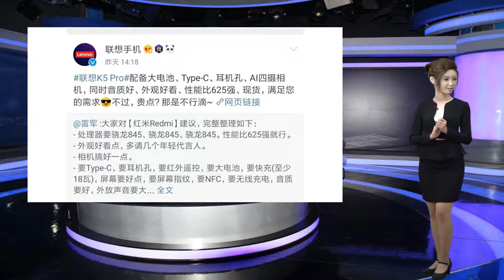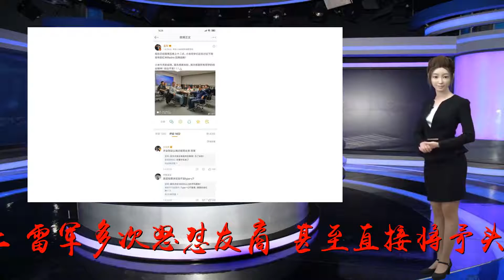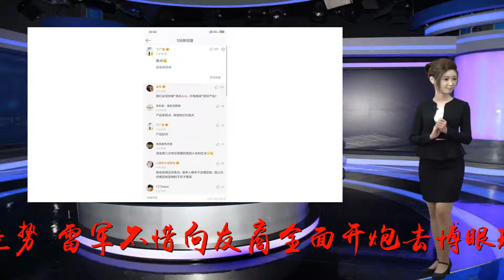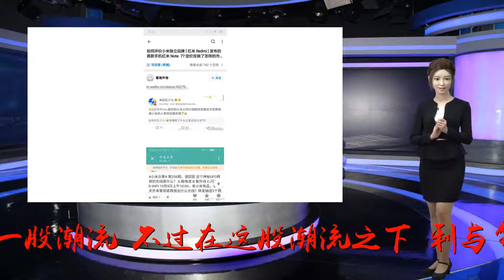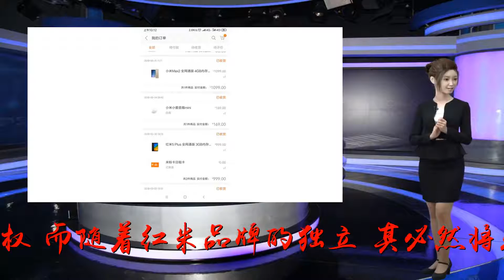从红米独立看，手机品牌双线操作的利与弊为何？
谢谢！一向儒雅随和、云淡风轻的雷军，突然变成了一个“狠人”！雷军不再说“Areyouok？”，一反常态地表示“生死看淡，不服就干”。而这句话，就出现在近日小米集团举行的2019年首场发布会上。这场发布会不仅推出了性价比机型红米Note7，更关键的是红米品牌被完全独立出来。在这场发布会上，雷军多次怒怼友商，甚至直接将矛头对准了华为和荣耀。或许归根结底，现在智能手机市场不景气的态势刺激到了雷军。而为了给新独立的红米品牌造势，雷军不惜向友商全面开炮去博眼球。从另一个角度看，红米品牌的独立也让手机品牌双线操作成为了一股潮流。不过在这股潮流之下，利与弊都还很难说。红米独立，小米有着更大的野望在之前红米品牌并没有独立的时候，其主打的是中低端廉价机型。自从2012年红米手机出现以来，红米手机就始终扮演着冲量的角色。不过其还是在小米本身的机型矩阵之中，缺乏独立决策权。而随着红米品牌的独立，其必然将获得更多的自主权，能够更好地与其他友商展开竞争。简单来说，红米品牌在独立后角色定位会更加清晰，也能有更强的存在感。在以高品质为前提的情况下，红米品牌可以将性价比做到极致。这样一来，有着足够性价比的红米手机可在一定程度上抵御智能手机市场低迷的态势。从另一个角度看，红米品牌的独立也让其与小米品牌构建出掎角之势。继续主打中低端市场的红米品牌，可以夯实小米集团的基础。而在剥离红米后，小米品牌本身能够获得更大发展空间，向高端市场全力进军，以对标华为的Mate系列和P系列。在之前通过相机、设计的不断提升后，小米品牌已经达到了一定高度，有实力去打破高端市场的门槛。看来，红米品牌的独立蕴含着小米集团本身更大的野望，有望在市场中实现双赢。雷军声嘶力竭地为红米品牌站台，可能更多地还是考虑到小米集团的全盘利益。双线操作成潮流，有利也有弊雷军让红米品牌完全独立，其实也与当下手机品牌双线操作的潮流相契合。在之前，很多手机品牌都在尝试通过独立品牌来大打差异化。如，华为和荣耀、魅族和魅蓝、中兴和努比亚等。但并不是所有双线操作的手机品牌都获得了成功，甚至有的还受困于两路作战。华为和荣耀，自然是成功的。无论是在国内，还是在海外，华为和荣耀的销量都取得耀眼成绩。比如去年荣耀手机在印度、西班牙、马来西亚分别增长450%、310%、258%。而根据Canalys数据显示，去年荣耀手机进入海外6国TOP4。华为和荣耀双线操作取得的成功，在于二者在底层芯片技术和供应链上能够相通。且荣耀与华为的机型有着极大差异，能够针对不同人群的喜好。魅族和魅蓝的双线操作，是失败的案例。魅族的高端手机只有高定价，却并没有真实力。而魅蓝手机经常出现吊打自家旗舰的情况，让整个产品体系非常混乱。更关键的是，魅族这一小众品牌难以支撑两个品牌的独立运营，最终导致两个品牌都举步维艰。从成功与失败来看，手机品牌的双线操作是有利也有弊的。当自身体量达到一定程度，通过双线操作能够分担消费者的注意力，并且可以大幅强化机型的针对性，最终推动自身加速前行。但是如果自身支撑不了双线操作却硬要将品牌独立，那么最终的结果就是两头都不讨好，反而是浪费了资源和人力。如何权衡双线操作之间的利弊，对手机品牌来说是一门大学问。手机行业竞争更惨烈，新一轮大战全面开启作为国内的手机巨头之一，小米此次将红米品牌独立出去，其实就是要与华为、荣耀掰手腕。在国内智能手机市场销量全面下滑的当下，手机品牌之间的争夺早已从增量转变为存量，竞争尤为激烈。而在2019年，更多中小手机厂商将被淘汰出局，剩下的手机巨头也将展开激烈的白刃战。或许，也正是看到智能手机市场的竞争呈现白热化的残酷态势，雷军才一反常态的高调怒怼华为和荣耀。而在红米品牌独立并强烈坚持性价比之下，智能手机市场的新一轮大战即将开启。能跟得上小米、红米、华为、荣耀等巨头脚步的，已经不多了。这场大战最后究竟鹿死谁手，就让我们拭目以待。（科技新发现康斯坦丁/文）